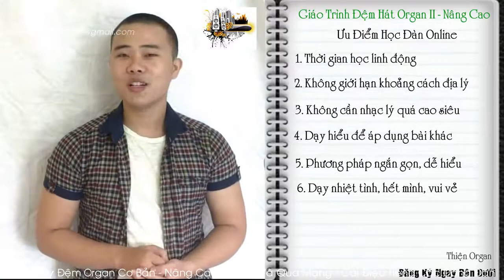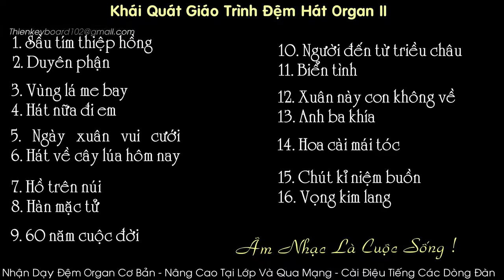CÔ GÁI M52 (Dạy Đệm Organ) Rất đơn giản chỉ có 1 VÒNG HỢP ÂM - Thiện Organ HD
CÔ GÁI M52 (Dạy Đệm Organ) Rất đơn giản chỉ có 1 VÒNG HỢP ÂM - Thiện Organ